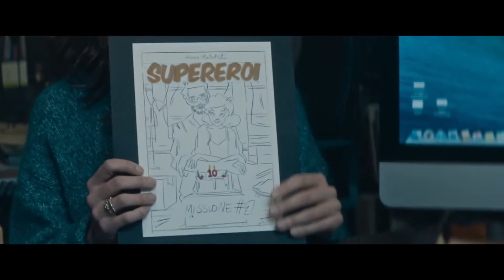Supereroi - Trailer (2022)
NMT - new movie trailers of 2022, 2023. Be aware of the freshest novelties of cinema from around the world. You watch trailers of movies in HD quality on English. On the channel for convenience of viewing playlists on genres are created.